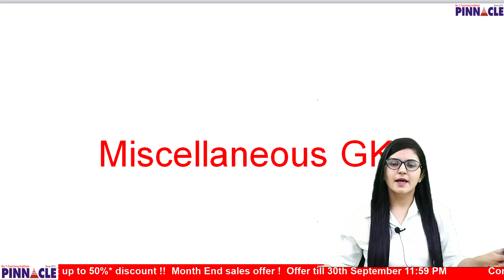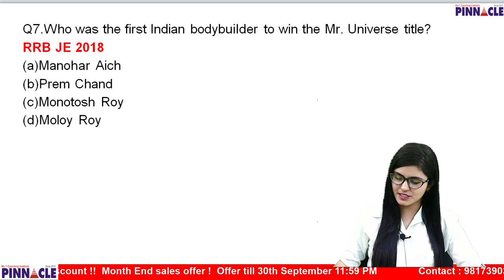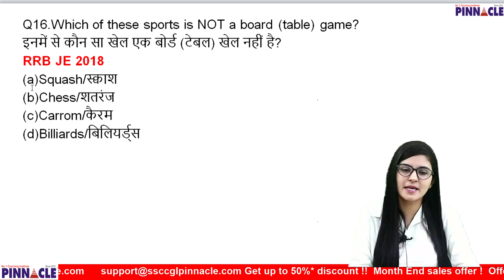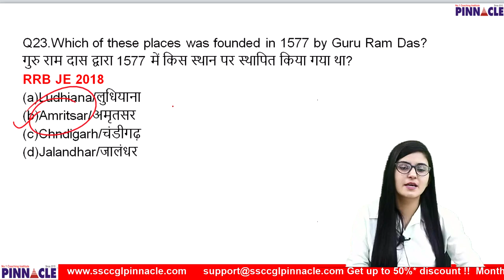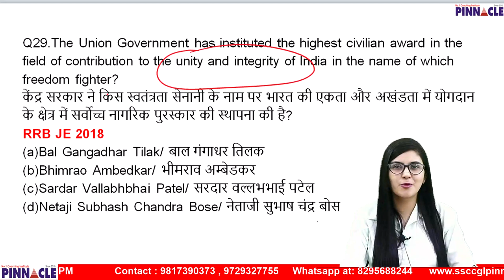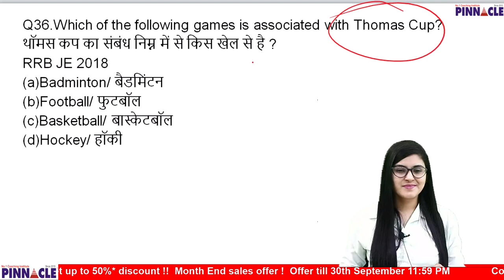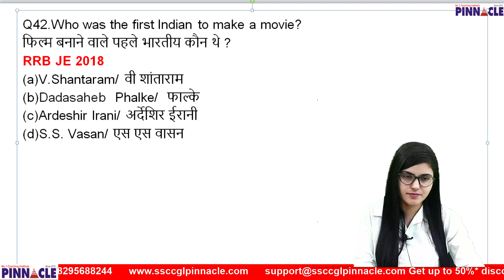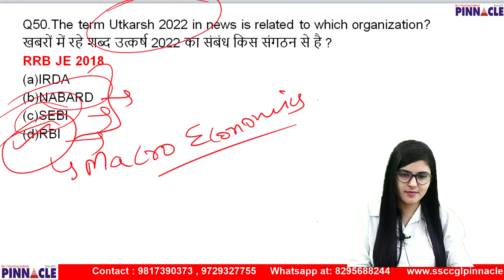RRB NTPC II GROUP D II day 32 II General Awareness II 60 Days Focus Course II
To join 1 Rupee Yojna ( offer is for limited period ) link is given